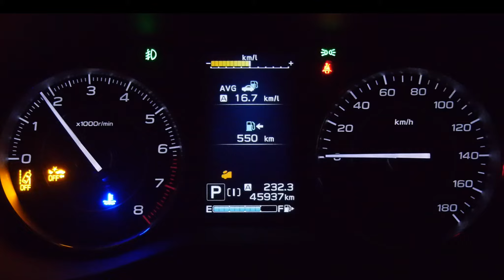【インプレッサ】スバルのSRH（ステアリングレスポンシブヘッドランプ）システムの機能を解説。インプレッサスポーツの情報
スバルの”SRH”（ステアリングレスポンシブヘッドランプ）について解説しました。夜間の安全走行をサポートするライトシステム。かなり高性能な作りにびっくりしました。

I explained about Subaru's "SRH" (steering responsive headlamp). Light system that supports safe driving at night. I was surprised at making a fairly high performance.

タッカー (字幕版)
ひとりのカーデザイナーが、革新的な車のデザインで自動車産業全体に立ち向かう。

日常の役に立つキャンプや遊びの情報や雑学、ノウハウやハウトゥーについて皆さんにシェアします。

250cc　ビッグスクーター(バイク)でソロキャンプ　ビグスク

モートブログ・オートブログ　毎週更新中

フェイスブック・アメブロもやっています。

フリー無料のBGM素材・音楽素材「甘茶の音楽工房」

【関連動画】

SJフォレスター（D型） ヘッドライト 「ステアリング連動LEDヘッドランプ（SRH）」 エンジン始動時